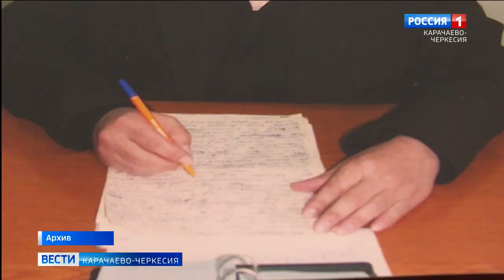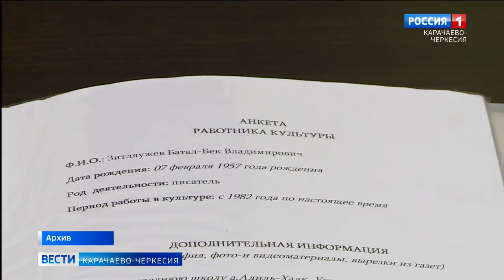Памяти заслуженного журналиста КЧР Батал-Бека Зитляужева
В эти дни отметил бы свой день рождения заслуженный журналист Карачаево-Черкесии Батал-бек Зитляужев. Около 40 лет он посвятил печатному изданию на ногайском языке "Ленин йолы", а ныне "Ногай давысы"